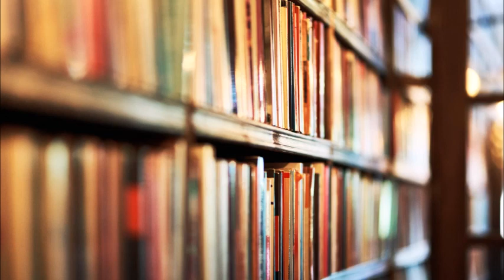Hayat, her parçasının bir anlamı, yeri ve nedeni olan bir yapbozdan başka bir şey değildir.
Hayat, her parçasının bir anlamı, yeri ve nedeni olan bir yapbozdan başka bir şey değildir. Bir parçayı sığmayacağı yere koymakta ısrar etme.